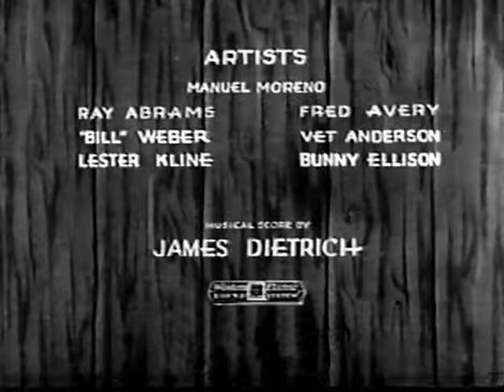CAT NIPPED (1932)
An Oswald the Lucky Rabbit cartoon, released May 23, 1932.